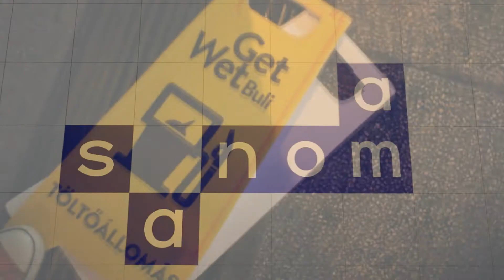Sanoma Media - Get Wet Buli 2013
Rendezvényszervezés / Event management: 2Republic BTL